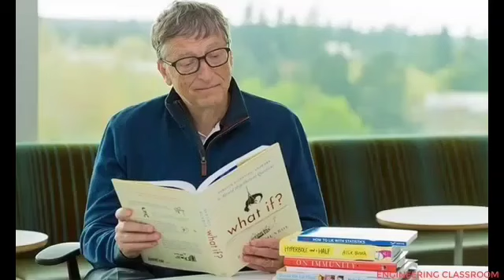"বিল গেটস" এর বিখ্যাত কিছু উক্তি ।। বিখ্যাত মোটিভেশনাল উক্তি ।। Engineering Classroom